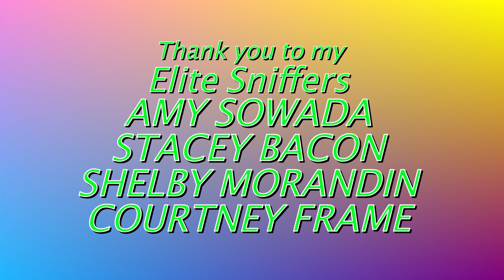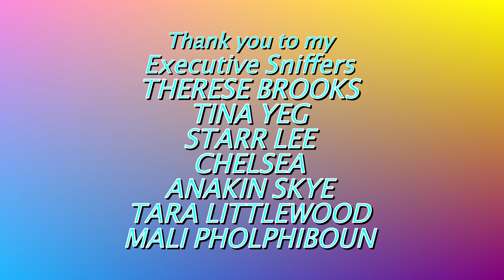My Parrot's FIRST REACTION To a Bird Like Him!